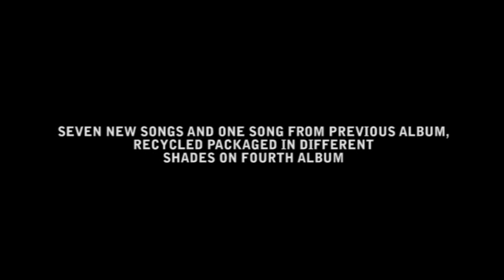Restless Andalusia (Preview New Album)